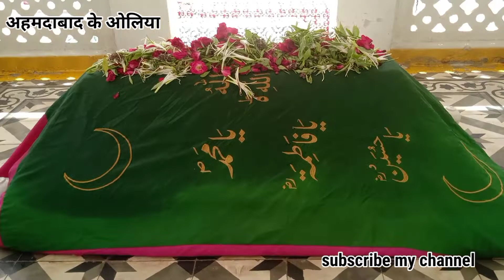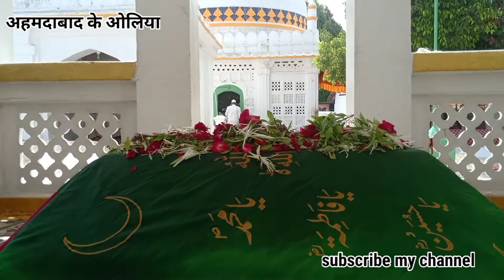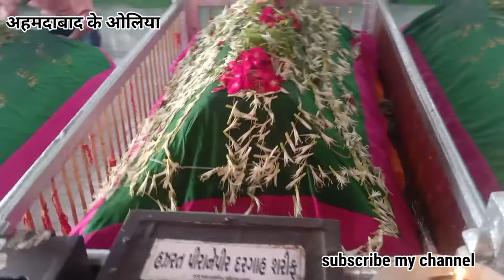peera ne peer ki dargah khandan e gausiye dargah jamalpur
jamalpur dargah gause pak ka darbar